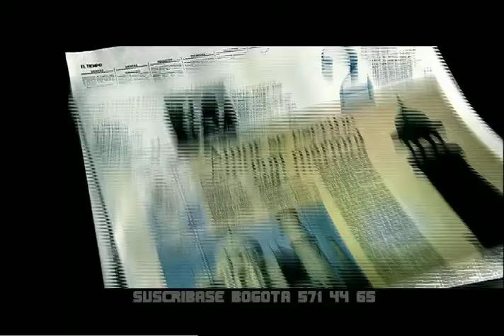EL TIEMPO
Mauricio Madrid Director & Productor general en La Virgen Films Int.